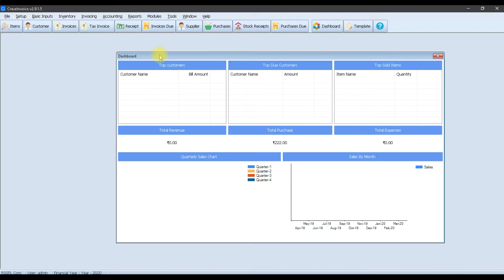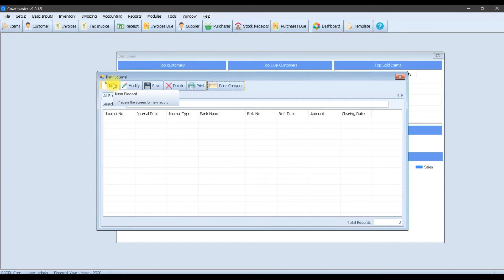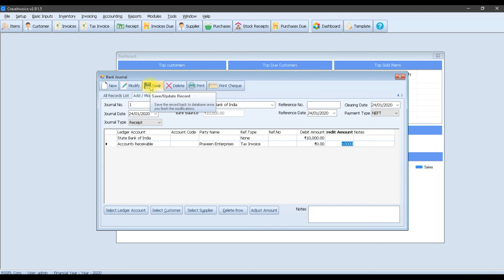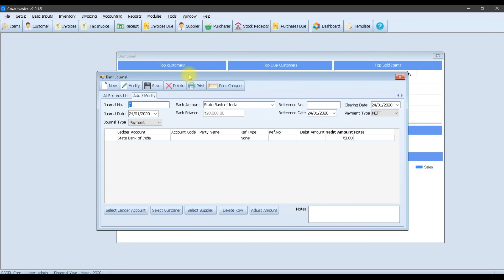CraveInvoice Software में Customer Opening कैसे adjust करे ?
इस video में हम देखेंगे की CraveInvoice Software में customer opening किस तरह से adjust और मैनेज करते है?

for more information about the software.